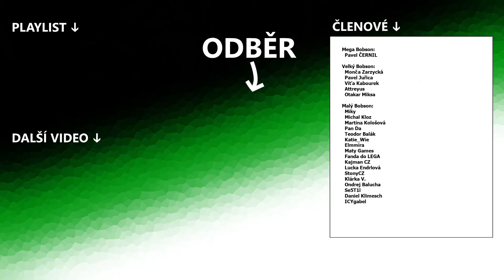Ajaj, Tína jde do akce !! | LEGO ZOO #11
Vlog | MOC | slon | domek | stavba | CZ | česky |

ZOO se rozšíří o savanový výběh pro slony a časem snad i další zvířata. Zatímco Tina se zaučuje.

- 🧱 LEGO 🧱 -
LEGO je velice dobře známá řada stavebnic obsahující malé kostičky, které se dají libovolně skládat dohromady. Z Lega lze postavit prakticky cokoliv.